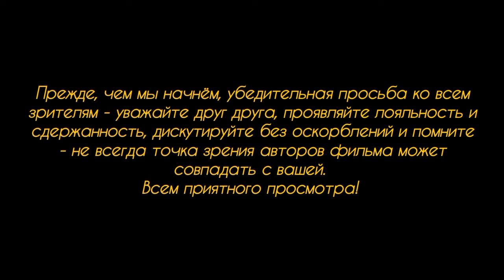Немецкая полиция выдворила афганцев в Польшу.Польша возмущена такой дерзостью и требует объяснений.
Всем привет!

Вот вам ещё один вопиющий случай из миграционной политики страны под названием Германия. немецкая полиция выдворила семью афганцев со статусом беженцев ДЛЯ Польши обратно в Польшу. Польские власти вне себя от такой неслыханной наглости со стороны немецких органов правопорядка. Дошло до того, что в дело ввязался Дональд Туск и потребовал прекратить произвол, иначе он позвонит Олафу Шольцу... Вы хотите знать, что поизошло и чем всё закончилось? Смотрите этот короткий выпуск и выскажите свои точки зрения на ситуацию в комментариях.